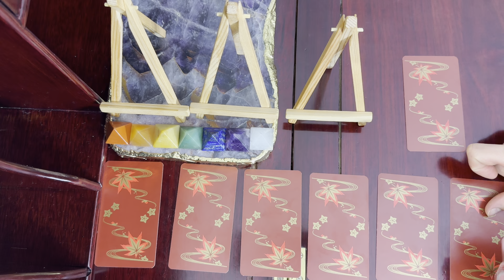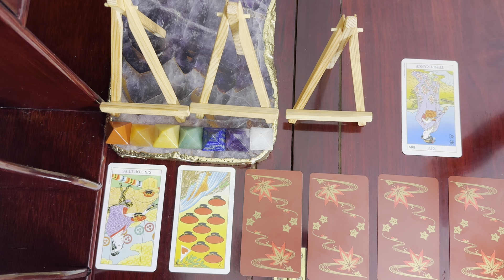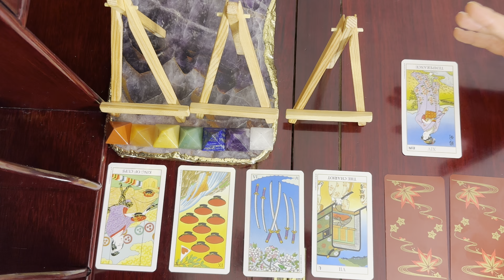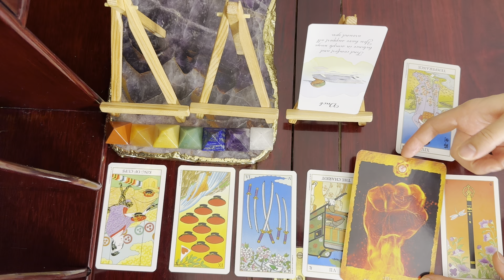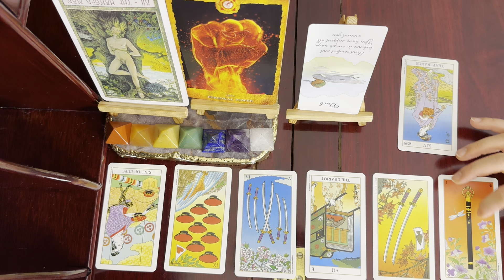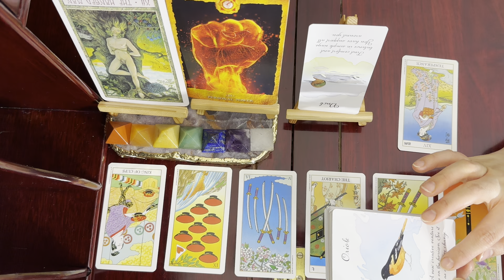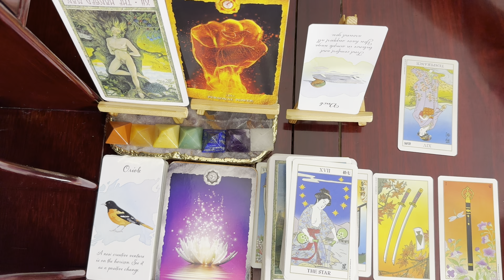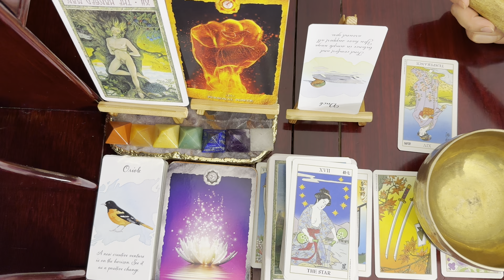Cancer ♋, Stay Calm! Things Get Tricky // July 7-13 Intuitive Weekly Tarot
Ukiyoe Tarot

Divine Feather Message Oracle